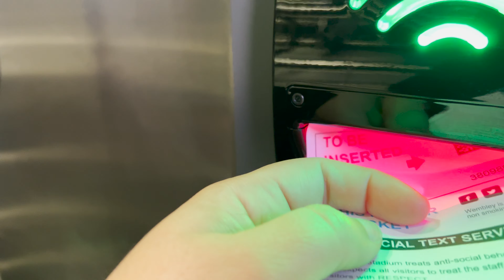Women's Finalissima: Brazil x England in Wembley Stadium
Watch the Women's Finalissima match between Brazil and England in Wembley Stadium! This exciting match was played in front of a huge crowd (83,000 in fact!) of fans and celebrities and will be an exciting and fun way to spend a Friday night.

If you're a soccer fan and want to see an exciting and fun match between two of the world's top teams, then don't miss this video about Women's Finalissima match in Wembley Stadium! You won't be disappointed!